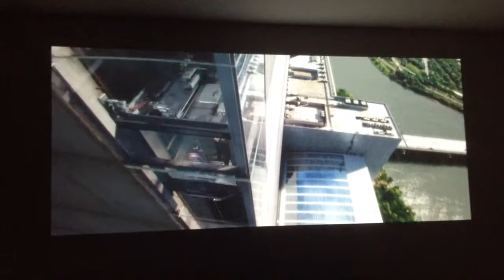Epson 3020 In Action!!